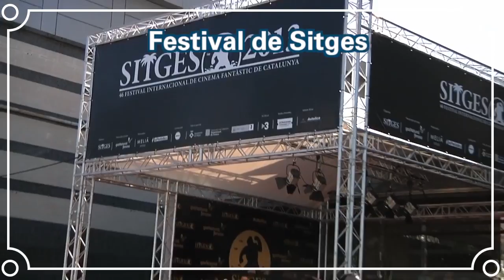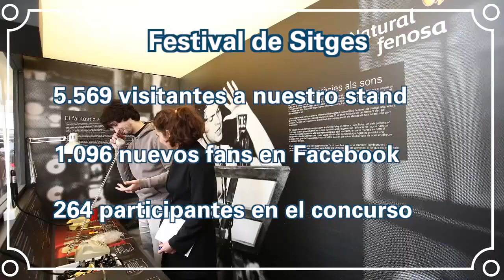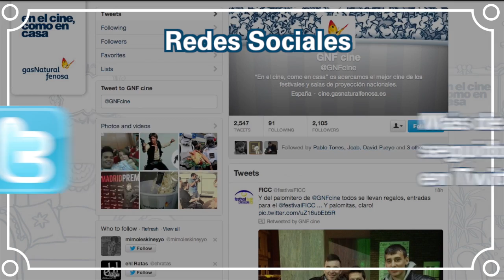Patrocinios 'En el cine, como en casa' Gas Natural Fenosa 2013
En Gas Natural Fenosa mantenemos un compromiso estable de colaboración con la sociedad y en especial con el mundo del cine, a través del patrocinio de los principales festivales y salas de proyección de ámbito nacional.